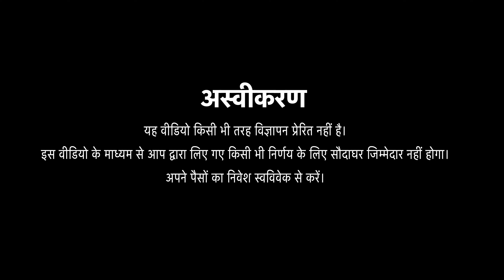VTP Altair Kharadi Review | Pune Properties New Project Detail 2021| Near Kharadi Pune | SaudaGhar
In this video we have covered full project review of VTP Altair, Wagholi, Pune.

Video Chapters;
00:00 Start
01:05 VTP Altair Road Connectivity
01:50 VTP Altair Detail
03:55 VTP Altair Inventory & Pricing
04:53 MahaRERA Possession Date
05:03 Key Distances
06:10 Pros & Cons
07:35 The End